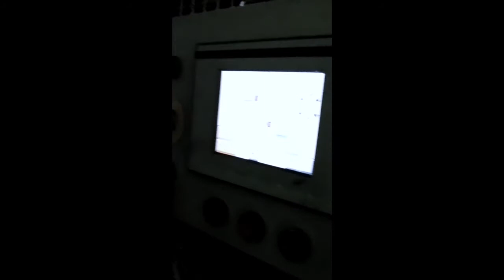Tos Varnsdorf VARIA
Made: TOS Varnsdorf
Model: VARIA
B axes: 0,001°, 3 Rpm, max load 20 Tons °
Cnc: Heidenhain iTNC 530 + Remote handwheel
Cutting feeds: X,Y,Z,W 15 m/min
Extra: pompa alta pressione, carenatura integrale, 2 squadre, 2 teste angolari TOW 2.000 Rpm, 2 supporti canotto, ascensore, 100 tools and cones, remote handwheel
Floor space: 7620x8215x5850 mm
Max. torque: 1370 Nm
Quill stroke: 800 mm
Table capacity: 2500x1800 mm
Table indexing: 0,001 °
Table rotation speed: 3 Rpm
Work head: 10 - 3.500 Rpm, 28/35 Kw, 1.320/1.650 Nm, ISO 50/ISO 50 BIG+
Year of made:: 11/2003 / 8.000 ore di lavoro
Spindle diameter: 130 mm
Tool changer: ATC80 with control panel, diam max utensile 125/320, lunghezza max 500, peso max 25Kg, tempo cambio utensile 14 sec.
X axis: 3000 mm
Y axes: 2500 mm
Max weight on the table: 20000 kg
W axis: 800 mm
Z axis: 2100 mm
Working capacity: 3000x2500x2100+800 mm
Spindle speed: 10-3500 Rpm
Spindle power: 37 Kw
Rapid feeds (x/y/z): 20 m/min
Spindle taper: DIN 69871
Machine weight: 38000 Kg